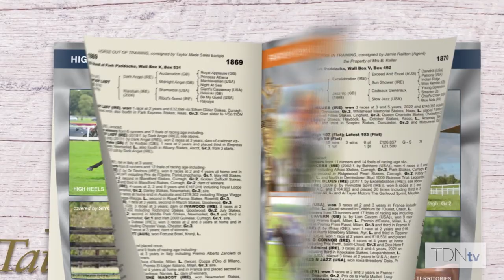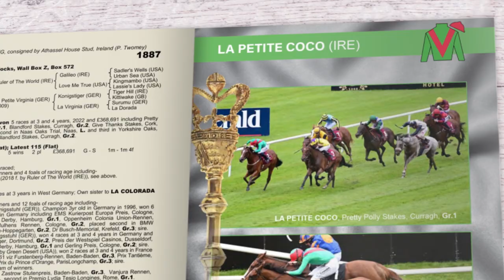La Petite Coco Another Star Unearthed By Team Valor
Team Valor have a reputation for selling high class fillies who have gone on to become top broodmares and at this year's Tattersalls Sceptre Sessions they are offering La Petite Coco who is G1 winner. Barry Irwin of Team Valor outlines the reason why La Petite Coco is an interesting prospect.